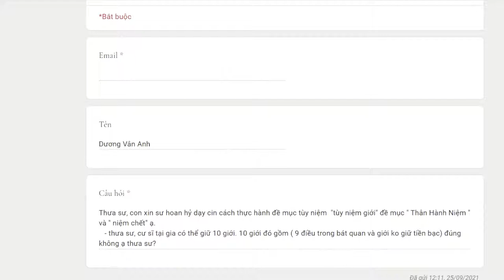1080. Hỏi về việc hướng dẫn hành thiền. Cư sĩ tại gia có giữ 10 giới được không?